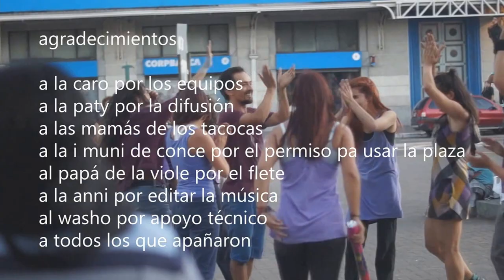TE TOCA - Cierre Tacoca 2015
Te Toca - Muestra coreográfica callejera de cierre Tacoca 2015

TACOCA
Taller Coreográfico Callejero/Concepción 2015

Participantes de esta muestra:
Elena Henriquez
Violeta Lancetta
Kamila Navarro
Valentina Moraga
Barbara Martinez
Carola Mardones
Alejandro RIquelme
Patricia Roa
Nerea Polymeris
Claudia TInapp
Anniela Huidobro
Roberto Roa

Tacoca es un proyecto de formación y creación en danza  penquista con un formato callejero que propone una renovación del concepto de movimiento corporal y su inherente vinculación hacia el bailar.
A lo largo de este primer proceso formativo al rededor de 20 jóvenes tuvieron la oportunidad de aprender la danza desde un amplio periodo de sensibilización y entrenamiento en torno al espacio arquitectónico de la ciudad de Concepción. Las sesiones de trabajo se realizaron cada sábado de 16ºº a 19ºº horas desde septiembre de 2015 a enero de 2016 en una locación distinta cada día. Inicialmente se trabajó en barrios de la periferia de Concepción hasta llegar al centro de la ciudad, a la Plaza Independencia.

El proyecto se consolidó a través de la generación de una metodología propia de improvisación y composición coreográfica que permitió incorporar a diversas personas de distintas edades, saberes, intereses y grados de participación. Cada clase permitía incorporar personas nuevas y al mismo tiempo hacer avanzar a quienes asistían de forma regular.

Este video muestra un ejercicio resumen de la experiencia. Entre los resultados se menciona: conformación de un grupo humano comprometido con el movimiento, el arte y la revalorización del espacio urbano, desarrollo de una metodología propia de enseñanza y creación coreográfica, apertura, legitimación y empoderamiento de una gramática corporal de cada integrante, visita e investigación en más de 20 locaciones diferentes de la ciudad, amplio registro fotográfico de las actividades, entre otros.

Intentamos generar memoria y vivirla.

Dirección de Roberto Roa Cartes /One Piece